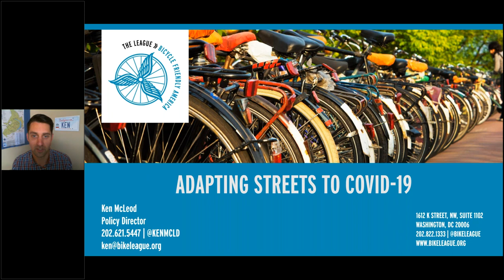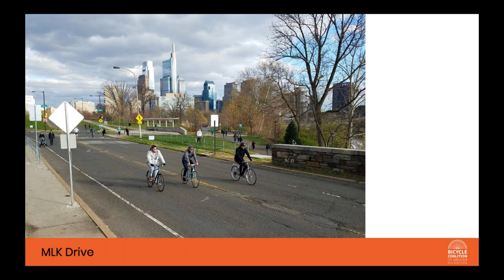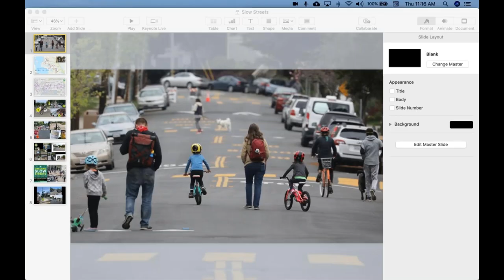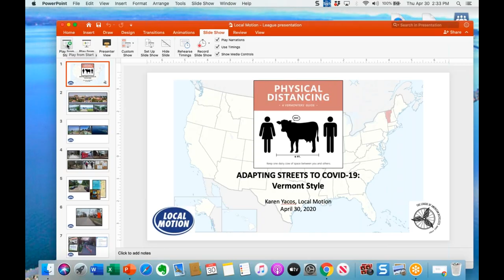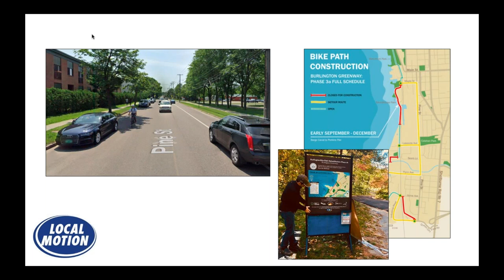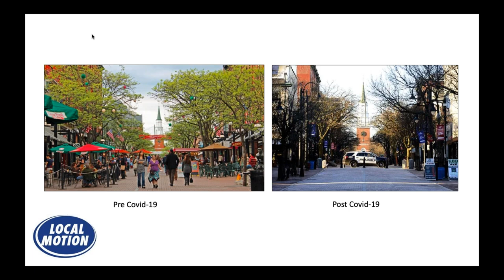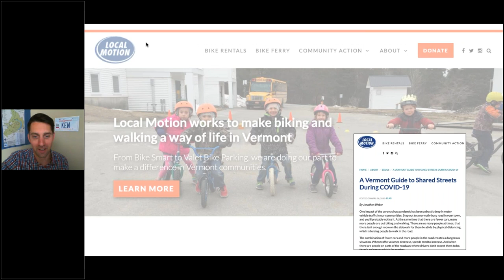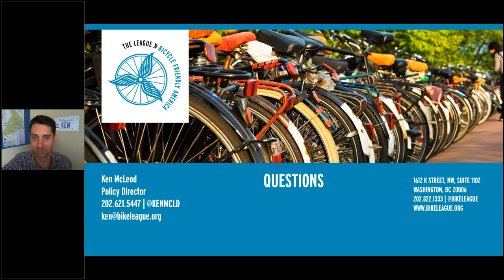Adapting Streets to COVID 19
Communities throughout the United States and the world are finding that there are too few places where people can walk, bike, and roll while maintaining safe distance from each other. As the public health need for physical space continues, communities are starting to adapt streets to provide the public spaces required for biking and walking safely.

In this webinar, the League of American Bicyclists is joined by advocates who have worked with their communities to adapt streets to provide more space for people biking and walking. We are excited to be joined by Karen Yacos from Local Motion in Burlington, Vermont; Randy LoBasso from the Bicycle Coalition of Greater Philadelphia; and Dave Campbell from the East Bay Bicycle Coalition in Oakland, California.

Join this webinar to hear their experiences and how they continue to work with their community leadership and residents to ensure safe, accessible, places for people biking and walking as their communities adapt to COVID-19.